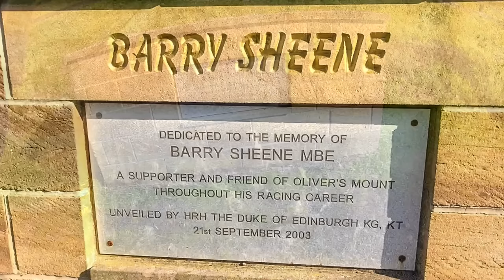Motorcycle ride around Olivers Mount race track via Whitby and Seaways Cafe Fridaythorpe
Continuing our "days out tour" due to the covid 19 virus we had a great day touring northwards.
We started by crossing the Humber bridge heading for the Seaways Cafe in Fridaythorpe where we had a stop off and a bite to eat.
We then rode through the North Yorkshire Moors to Whitby. Lunch was fish and chips and then we headed south towards Scarborough.
Olivers Mount Race circuit was to be the next stop and we were to ride around the track on our own bikes. I flew the DJI Mavic pro drone around for a bit for some nice footage over Scarborough and the memorial before heading back home.
We did encounter or Russ encountered a problem with his motorbike at the end as you will see.

If you would like to subscribe please click the link below (its FREE) and if you also click the "bell" icon and tick to receive e-mail notifications (FREE also) you will be informed of any future episodes I release.